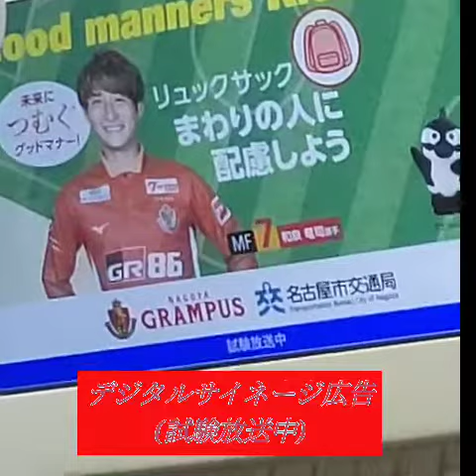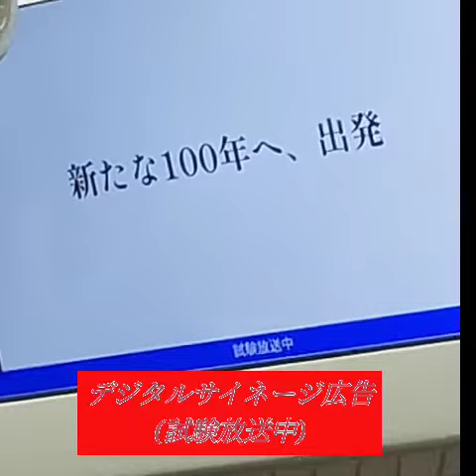てつみちNo.1